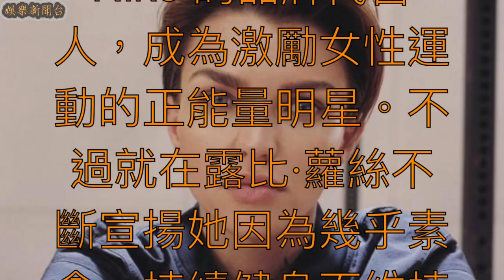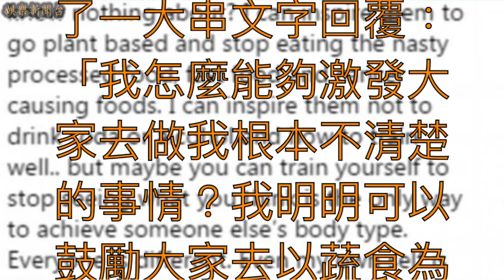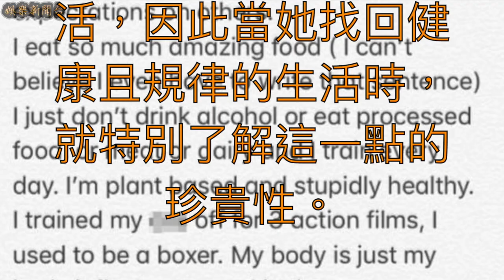被網友質疑「瘦到不健康」 Ruby Rose 爆氣：我在鼓勵大家別去吃骯髒的垃圾食物！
31 歲的澳洲中性女模露比·蘿絲（Ruby Rose）這兩年來在在演藝圈大紅特紅，酷帥、健康女模的形象迅速上位成為人氣女演員，同時熱愛健身的她也成為了 Nike 的品牌代言人，成為激勵女性運動的正能量明星。不過就在露比·蘿絲不斷宣揚她因為幾乎素食、持續健身而維持住的體態時，卻有網友質疑她不斷在鼓舞粉絲「變得跟她一樣骨瘦如柴」，事實上根本都不健康，這樣的指責讓露比·蘿絲瞬間爆氣。

事情起源自露比·蘿絲 PO 出下面她去參加 CFDA 和 Vogue 共同舉辦的活動照片，就有網友認為露比·蘿絲瘦到連骨頭都顯而易見了，認為她這樣會帶給憧憬她的粉絲不良的影響，反而詢問她：「妳瘦成這樣，何不改成告訴妳的粉絲，要如何增加體重？」

沒想到這一位網友居然一句話就激怒 Ruby Rose，讓她打了一大串文字回覆：「我怎麼能夠激發大家去做我根本不清楚的事情？我明明可以鼓勵大家去以蔬食為主，不要再去吃那些骯髒的垃圾食物、會致癌的食物，我可以激發大家不再飲入蘇打和酒精，並學會將自己鍛鍊得更好...」。

身高 170 公分的露比·蘿絲 ，長期以來都給人相當纖瘦的印象，隨著她成為了 Nike 的代言人，則更加著重在健身房的重量訓練，鼓勵女孩靠著運動去雕塑自己的身形。

為什麼說露比·蘿絲真的爆氣了？因為之後她又再度打了下面這一篇長文來闡述自己的想法，認為這些網友針對她過瘦的攻擊根本沒有邏輯，露比·蘿絲強調自己滴酒不沾、不吃肉和乳製品，同時每天都勤於健身。同時她曾經歷過酗酒、在凌晨大嗑麥當勞的沉溺生活，因此當她找回健康且規律的生活時，就特別了解這一點的珍貴性。

露比·蘿絲認為自己正是經過「墮落」時期，才明白堅持上健身房、規律運動對於生活有多麼大的正面意義，可見 Nike 找到 Ruby Rose 成為女性運動的模範 ，可是真的有相當大的說服力，同時在網路上 Ruby Rose 也絕對有敢與網友正面嗆聲的戰鬥力。